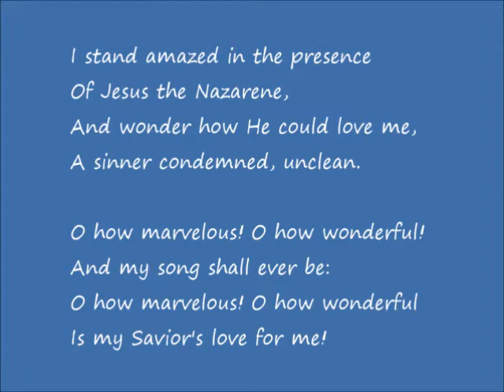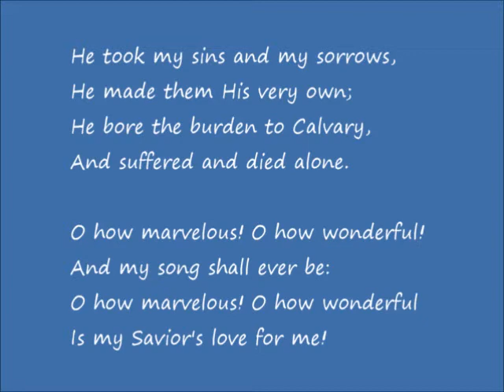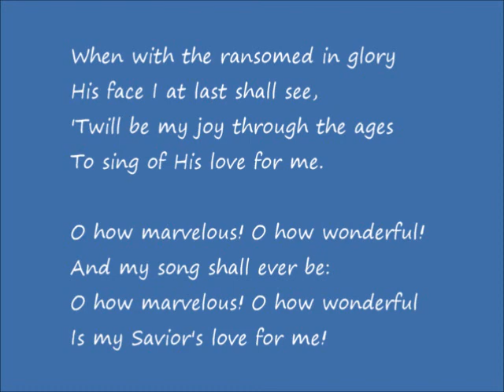I Stand Amazed (How Marvelous)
I Stand Amazed (How Marvelous). Four-part congregational acappella singing at Franconia Mennonite Church, Telford, Pennsylvania on June 6, 1993. Singing led by Dave Cassel.